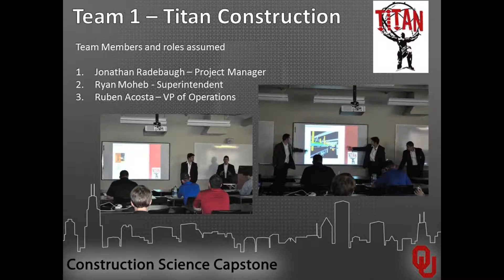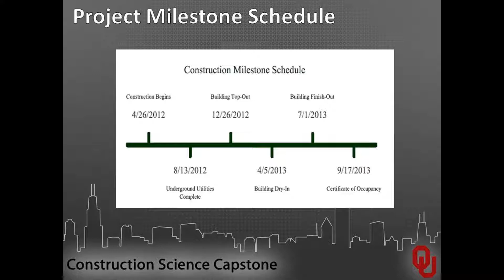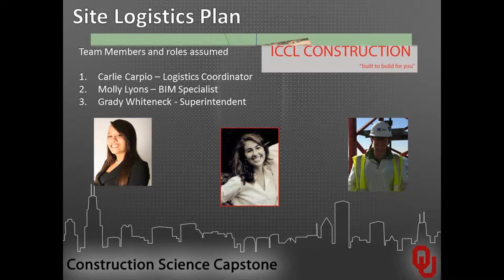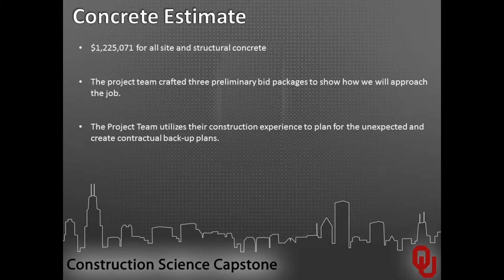CNS Capstone Presentations 1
2012 senior construction science students' (group 1& 2) final capstone projects from the Haskell & Irene Lemon Construction Science Division at The University of Oklahoma College of Architecture.